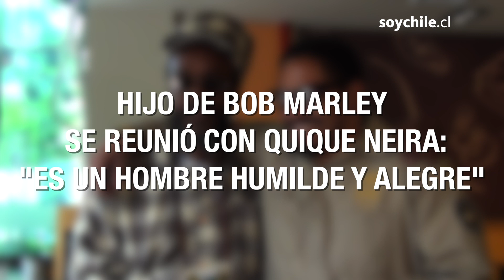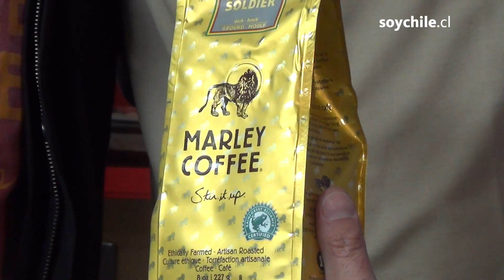Hijo de Bob Marley se reunió con Quique Neira: "Es un hombre humilde y alegre"